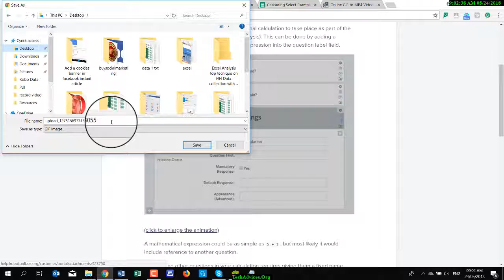How to convert gif file to video